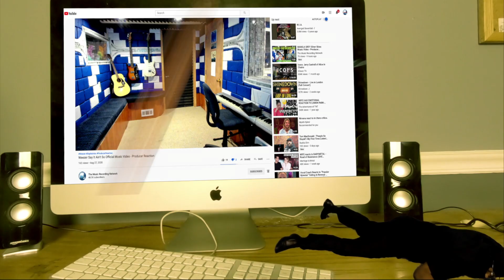Polyphia - ABC feat. Sophia Black - Producer Reaction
Today i m doing the Reaction of  Polyphia - ABC feat. Sophia Black , so lets check it out guys, hope you enjoy.

𝗖𝗔𝗧𝗘𝗚𝗢𝗥𝗬:
Entertainment
Music